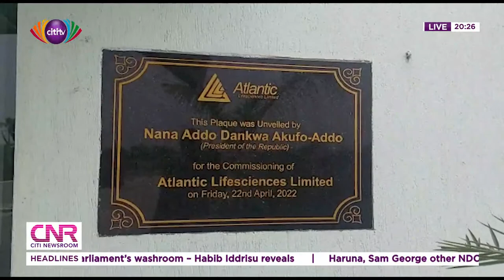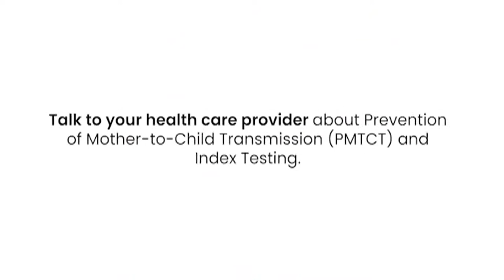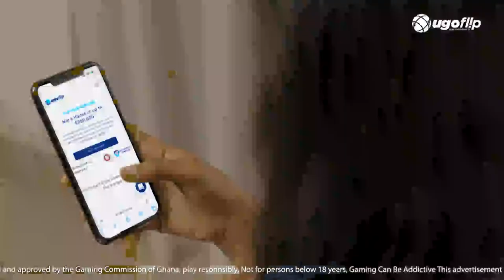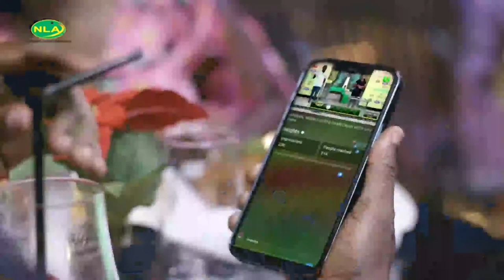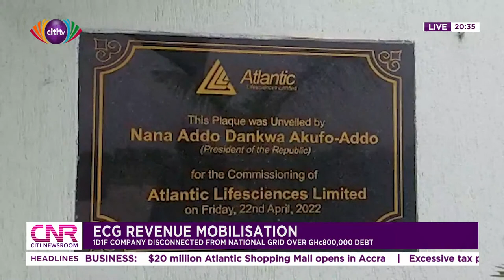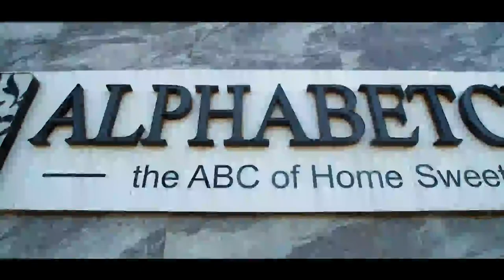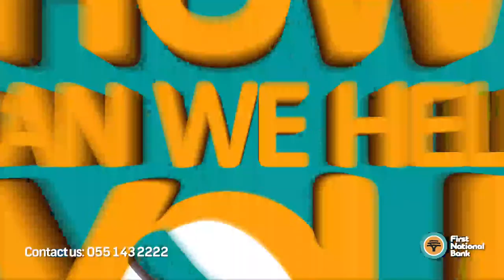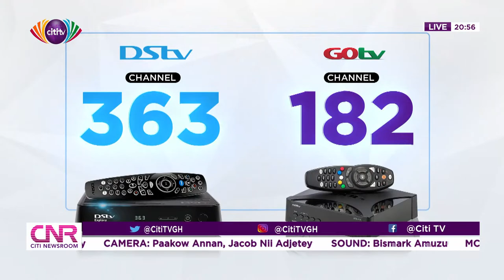Citi Newsroom: Monday, April 3, 2023